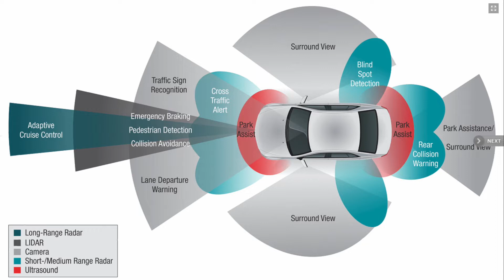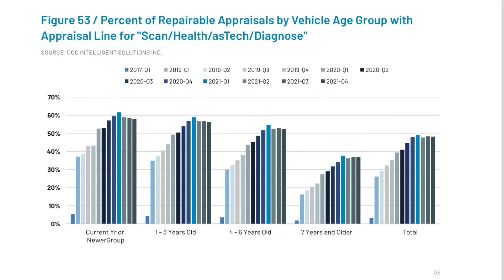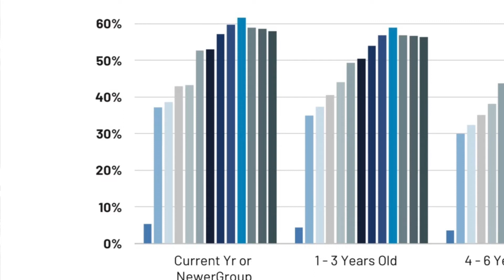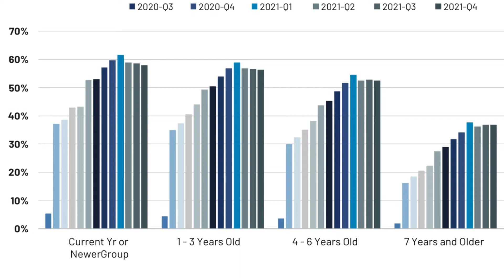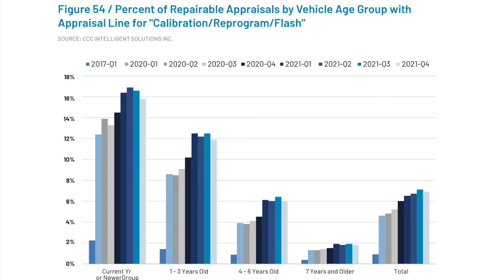More than 80% of Shops AREN'T DOING THIS! The Airing of GRIEVEances (Ep 92)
Rob breaks down the actual numbers of the shops that are - and more importantly - ARE NOT performing pre and post scans and calibrations!

Neither Robert Grieve or Eric Reamer, or any representative of Nylund's Collision Center is an attorney, and this information is for educational and entertainment purposes only. You are advised to seek the counsel of a qualified attorney if you find yourself needing professional assistance with any dispute between you and a collision center surrounding a poor quality repair.